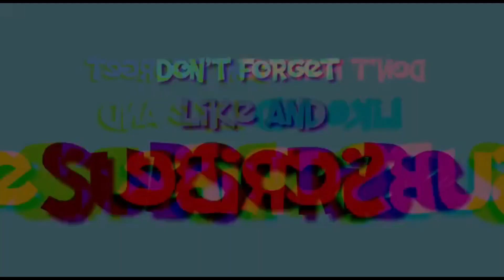Line Dance Maumere, Juara Lomba Tari Kemendagri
Jika seni sudau melekat, tak peduli Pejabat ikut saja. Apalagi salah satu kriteria penilaiannya harus Ada Pejabat eselon satu atau eselon dua. he he seru